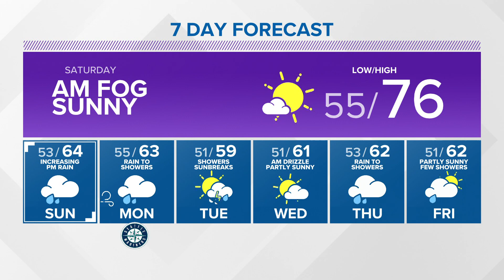KING 5 Weather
KING 5 Meteorologist Rebecca Stevenson provides an update on the evening forecast for 09/24/21.